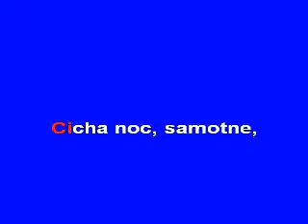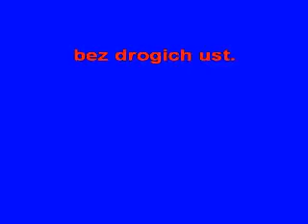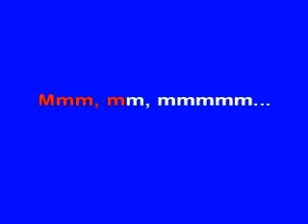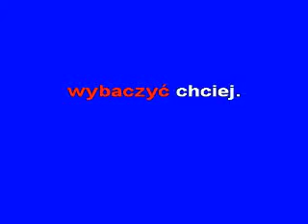CICHA NOC -(J. Silski)- KFN glezmann1